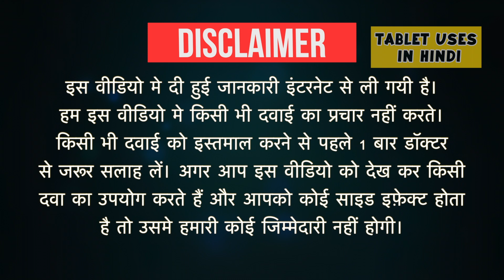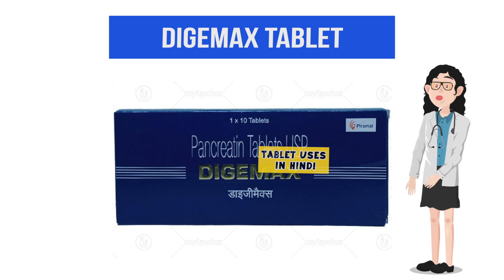Digemax Tablet Uses in Hindi | पैनक्रिएटिक एंजाइम की कमी | Side Effects | Dose 💊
Digemax Tablet Uses in Hindi | Side Effects | Dosage